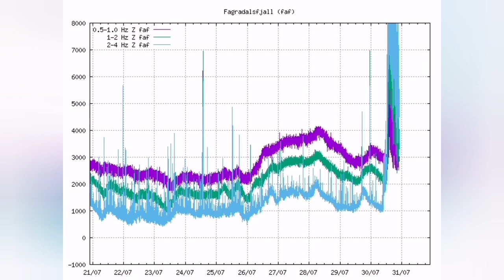Harmonic Tremors Are Back: Intense Heat Rising From Iceland Fagradalsfjall Geldingadalir Volcano